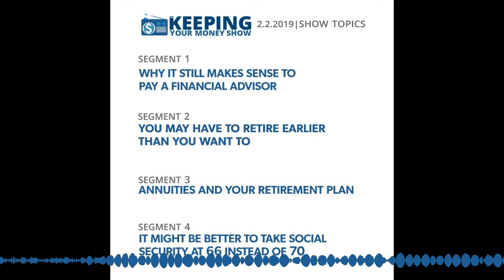2-2-2019 | SEGMENT 2 | You May Have to Retire Earlier than You Want to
2-2-2019 | SEGMENT 2 | You May Have to Retire Earlier than You Want to by Keeping Your Money